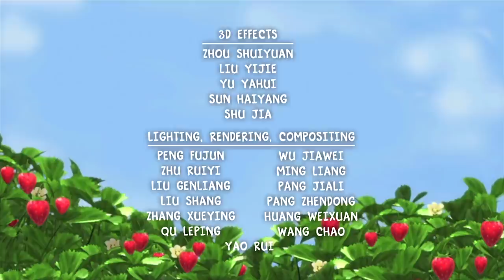The Berry Best Taste Test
Apple's rave review on her berryweb page of Strawberry's new dessert starts a booming mail order dessert business for Berry Bitty City. When Strawberry's stuffed-up nose makes her bake a bad-tasting cake, Apple, afraid the truth will hurt Strawberry's reputation, proclaims it's delicious. The fib snowballs when the Queen of Berryvania reads Apple's review and orders Strawberry's new cake for her ball. A madcap chase ensues as Apple tries to stop the airmail postal bees from delivering the cake.